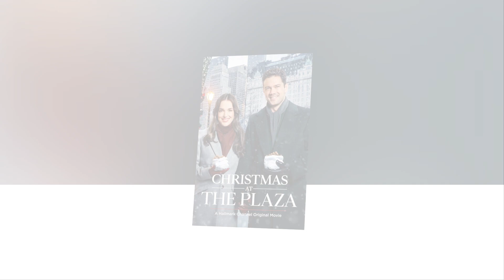Very Emotional Update !Hallmark Make ‘A Timeless Christmas,’ Or ‘Christmas! It Will Shock You!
: "Messi & Ronaldo 24 The Ultimate Football Rivalry Unveiled | Career Highlights & Stats"